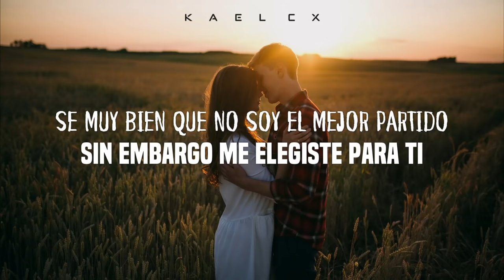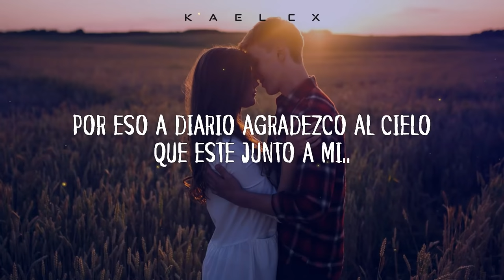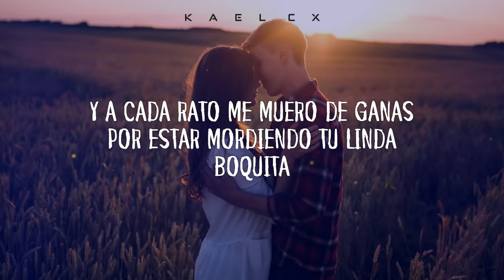"La Niña Mas Linda" - Kevin Ortiz (Letra)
La Niña Mas Linda.

Artista: Kevin Ortiz
Cancion: La Niña Mas Linda
Autor:
Album: La Niña Mas Linda - Single